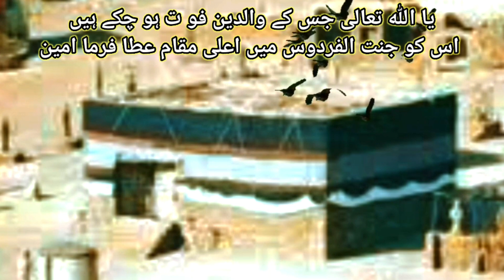Watch the old video of the Makkah Haram Shareef-Old is Diamond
Yours Queries

black stone of the kaaba in mecca saudi arabia
what was the original color of hajr-e-aswad
makkah
dome of the rock
hotels makkah near masjid al haram
makka madina shivling video
future of makkah
what is hajr e aswad made of
cave of hira in makkah
oldest pic makkah
oldest pic madina
oldest video makkah madinah
haram
ye mat kaho khuda se ias motivational video
aamir liaquat viral video
stone of paradise
diamond
aqwal zareen on makkah
hajj 2024 live
umra
khana kaaba old video
5th pillar mosque haram
Salim Khan Official